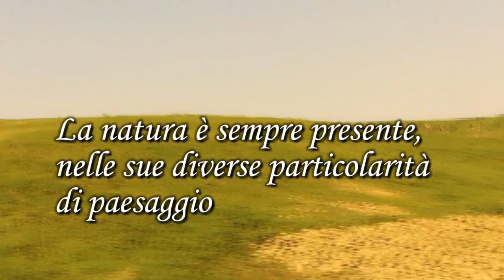Ho nascosto il mio uovo in un nido d'aquila - Lia Giribone (Booktrailer)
Lia Giribone è nata e vive in Liguria, a Savona, con il marito, la figlia e cinque gatti. Laureata in Giurisprudenza, lavora nella pubblica amministrazione. Ha sempre nutrito un interesse profondo per la letteratura, ma solo da un paio di anni ha avvertito l'esigenza di iniziare a scrivere, in forma poetica. Sono pensieri che si innescano improvvisamente da particolari a volte insignificanti, minimalisti. La natura è sempre presente, nelle sue diverse particolarità di paesaggio, con una predisposizione per il mare e per i boschi e l'alternarsi della luce, del buio e delle stagioni, così da divenire metafora di vita, nelle diverse sfaccettature caratterizzanti il trascorrere del tempo e l'avvicendarsi dei sentimenti positivi e negativi, che accompagnano l'esistenza. Nascono così piccoli quadri di natura e di vita, spesso onirici o fiabeschi, in cui il lettore può calarsi e trovare una propria chiave di condivisione esistenziale.